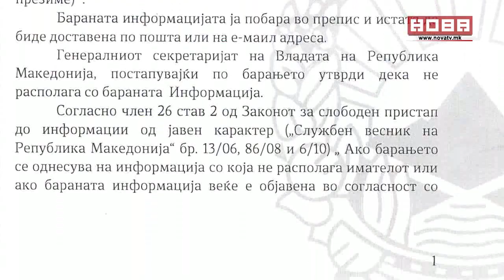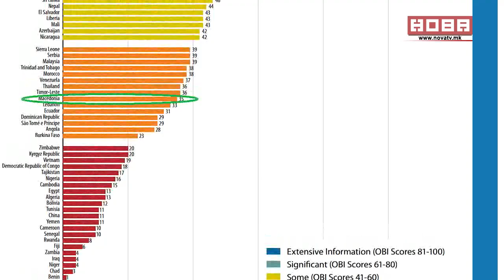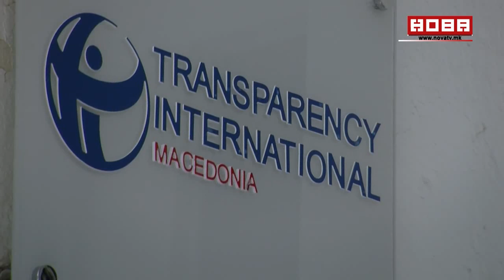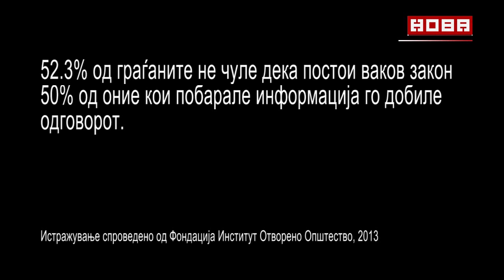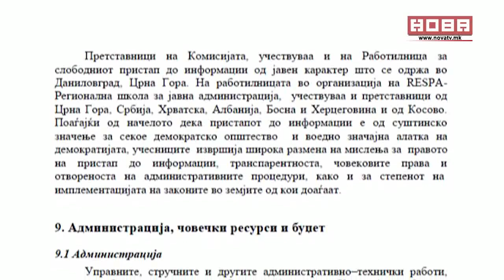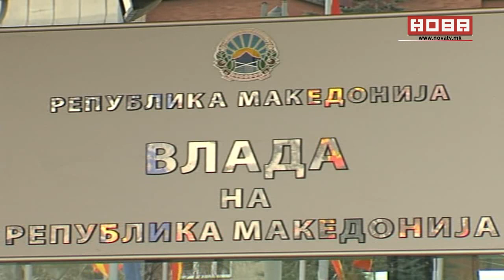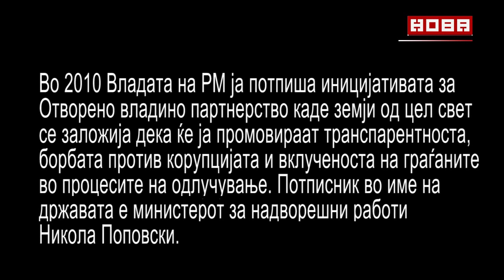Пристап до информации